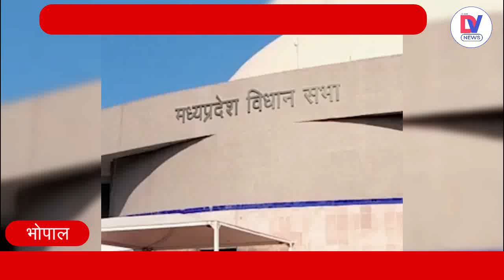Madhya Pradesh Vidhan Sabha Update: MP विधानसभा बजट सत्र के 11वें दिन | Shivraj Singh Vs Kamal Nath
मध्यप्रदेश विधानसभा के बजट सत्र के 11वें दिन विपक्ष ने सरकार को महू की घटना, ओलों से तबाह फसल, 10वीं-12वीं के पेपर लीक होने पर घेरा। नेता प्रतिपक्ष डॉ. गोविंद सिंह ने कहा कि 20 लाख स्टूडेंट्स के भविष्य से खिलवाड़ हो रहा है। बच्चों की फीस वापस की जाए। ओलों से किसान बर्बाद हो गए, अब तक सर्वे शुरू नहीं हुआ। राजस्व अधिकारियों की हड़ताल रोकने के लिए सरकार ने कोई पहल नहीं की। कांग्रेस इन मुद्दों को लेकर वॉकआउट करती है। कांग्रेस के वॉकआउट पर संसदीय कार्यमंत्री नरोत्तम मिश्रा ने कहा, ये तरीका ठीक नहीं। बिना जवाब सुने वॉकआउट करते हैं। इनके दोनों नेता कमलनाथ और दिग्विजय सिंह एक भी खेत में नहीं गए। ये घडियाली आंसू बहाते हैं।

On the 11th day of the budget session of the Madhya Pradesh Legislative Assembly, the opposition surrounded the government on the incident of Mhow, crop destroyed by hail, paper leak of 10th-12th. Leader of Opposition Dr. Govind Singh said that the future of 20 lakh students is being played with. Children's fees should be refunded. Farmers were ruined due to hail, till now the survey has not started. The government did not take any initiative to stop the strike of the revenue officers. Congress walks out on these issues. On Congress's walkout, Parliamentary Affairs Minister Narottam Mishra said, this method is not right. Walks out without listening to the answer. Both their leaders Kamal Nath and Digvijay Singh did not go to a single field. They shed crocodile tears.